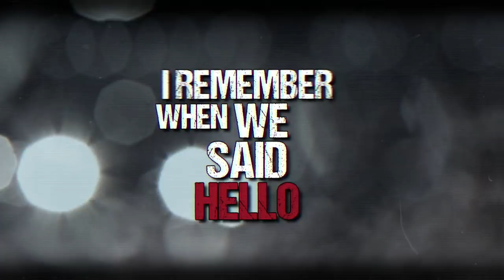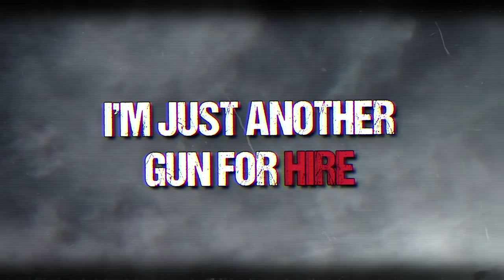Jonas Månsson feat. Robin Beck - Facing the Storm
New single by Jonas Månsson featuring Robin Beck.
Facing the Storm is written by Jonas Månsson and mixed by Jakob Herrmann (Top Floor Studios) and mastered by Jacob Hansen (Hansen Studios).

The Band:
Jonas Månsson : Lead vocals, guitars and keys (SOLE SYNDICATE, LAKE DOMAIN, TRICKY TRAIL)
Robin Beck : Lead vocals
Darby Todd : Drums (GARY MOORE, THE DARKNESS, DEVIN TOWNSEND)
Lars Säfsund : Backing vocals (WORK OF ART, LIONVILLE)
Bengan Jonasson : Bass (DAN REED)
Micke Öst Nilsson : Lead guitar

Lyric video by Ayeyusif